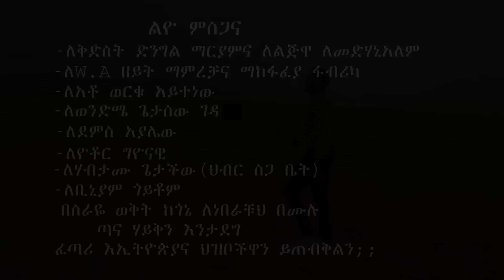Dagne Walle - Siyamegn | ሲያመኝ - New Ethiopian Music 2020 (Official Video)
ትኩረት ለጣና በእንቦጭ አረም ምክንያት ህልውናው አደጋላይ ለወደቀው የጣና ሀይቅ ድምፅ እንሁን ዝም አንበል።